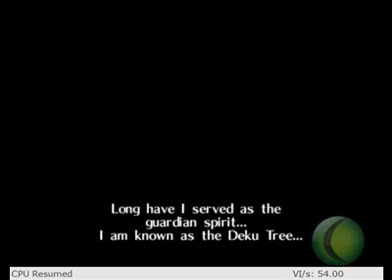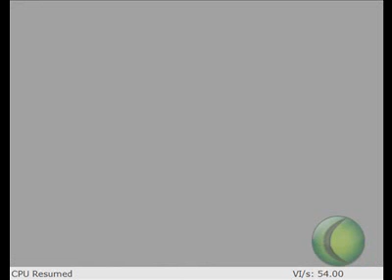Project 64 Camtasia Quality Check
Ocarina of Time and Smash Bros. on PJ64 recorded by Camtasia.